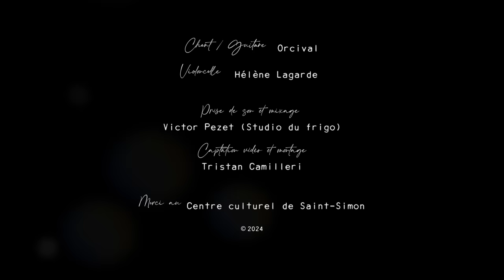Orcival - Monde en Pixels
⏯ Le clip de "𝑴𝒐𝒏𝒅𝒆 𝒆𝒏 𝒑𝒊𝒙𝒆𝒍𝒔" est à vous ! Trop heureux.se de vous partager ce nouveau répertoire en duo avec Helene Lagarde 🎻 Sur des notes délicates de folk, ce morceau évoque un monde où la technologie plonge l'humanité dans une errance existentielle et loin de ses racines fondamentales...

Heureusement la musique sera toujours là pour nous reconnecter... ;) Dites-moi ce que vous en pensez en commentaires !

Julien "Orcival" Bouttard: Chant/Guitare/Stomp
Hélène Lagarde: Violoncelle
Texte: Jérôme Pinel

🎬 Réalisation, captation et montage  : Tristan Camilleri
🎹 Composition : Julien Bouttard (Orcival)
🎧 Enregistrement et mixage : Victor Pezet